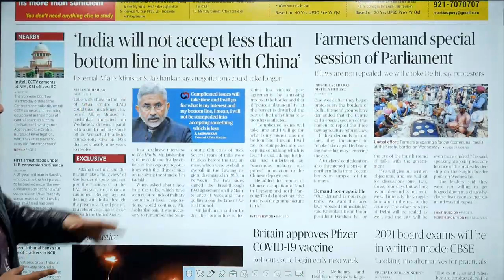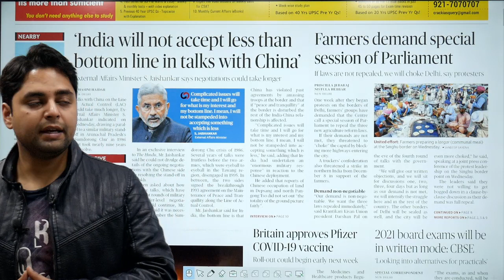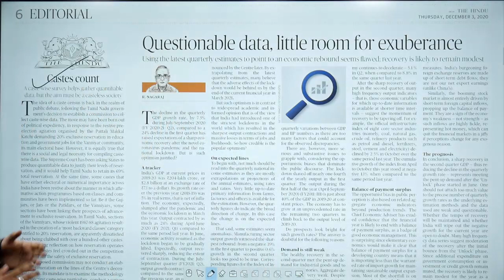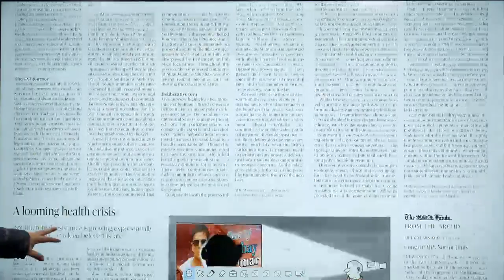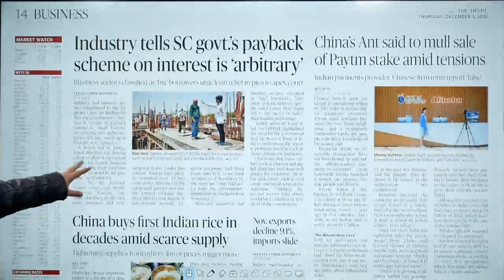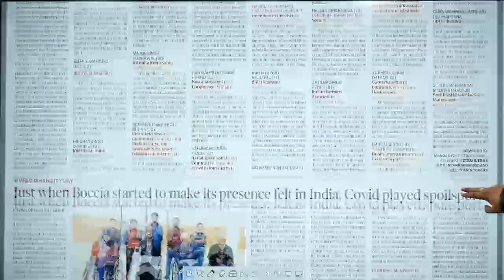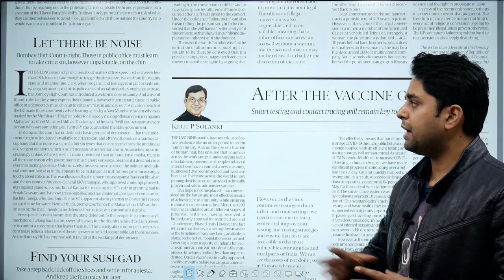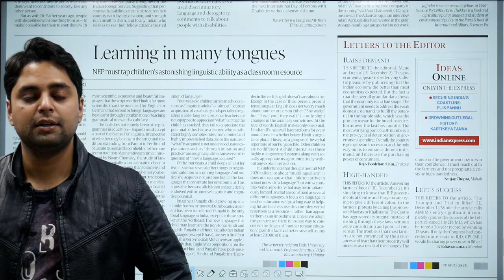UPSC CIVIL SERVICES | News Paper Reading Guide For 3nd December 2020 | By Maneesh Mittal Sir